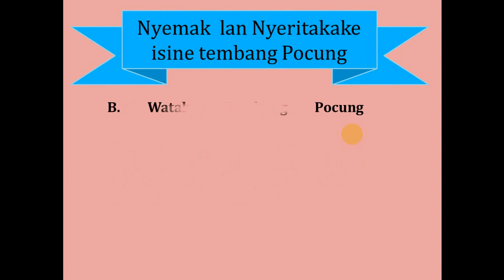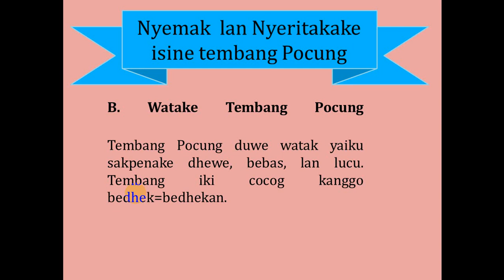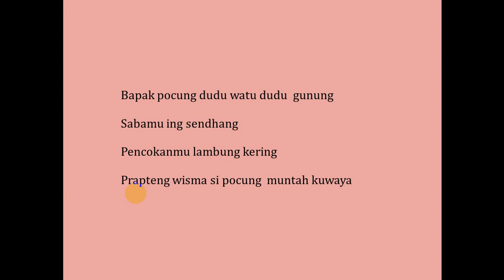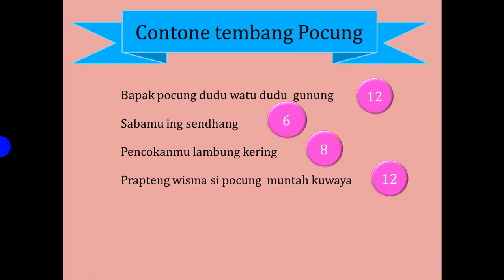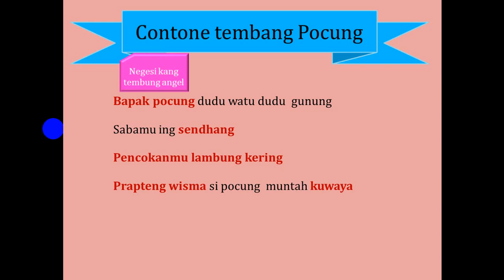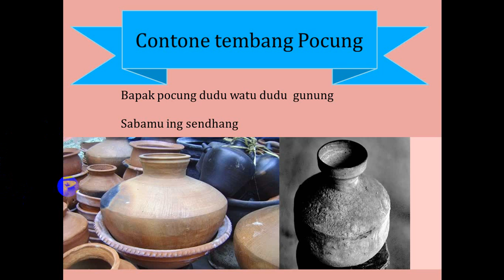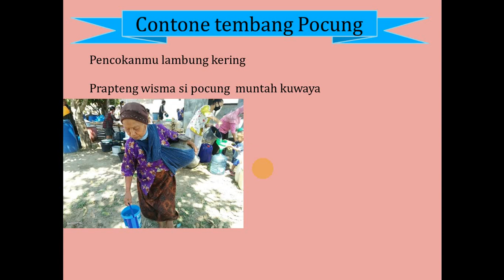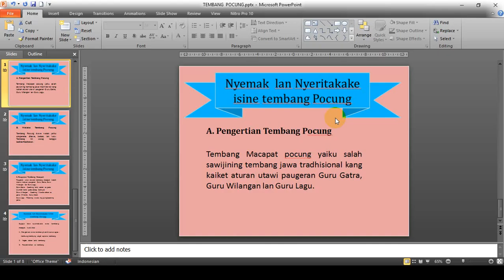TEMBANG POCUNG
Tembang pocung adalah tembang kanggo bedhek-bedhekan, lucu, bebas lan iso kanggo mengasah literasi. Tembang pocung iku kalebu tembang macapat seng sering digunaake bareng tembang dolanan.

Ana bab iki bakal dibedah salah sijining tembang bapak pocung ayo di simak kanthi cunthel.